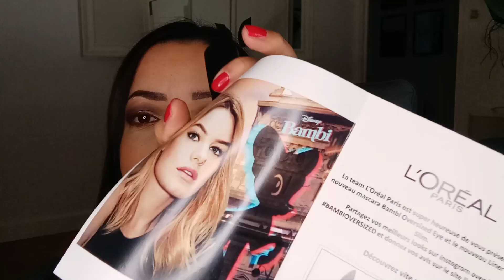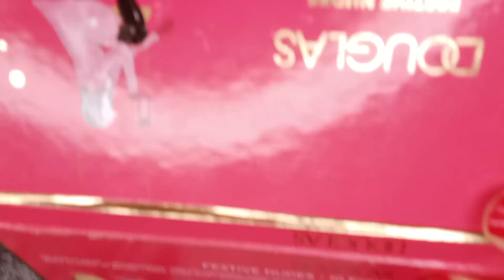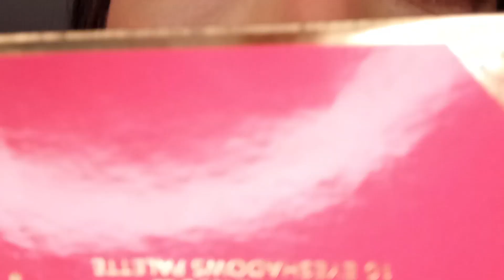NEW MASCARA Effet cils fournis GARANTI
● B O N S P L A N & C O D E P R O M O ●
5,00 € OFFERT GRÂCE A MON CODE DE PARRAINAGE POULPEO
I N S C R I P T I O N P O U L P E O ( avec code parrainage inséré)
CODE DE PARRAINAGE → XPchab
Poulpeo, Comment ça marche ?
1. Inscription Gratuite
2. Recherche du marchand parmi 1800 partenaires.
3. Découverte du % de remboursement + "activer cashback" + redirection site marchand.
4. Achats comme d'habitude sur le site marchand.
5. Notification/email Poulpeo indique que le remboursement a bien été pris en compte.
6. Une fois que le marchand a confirmé l'achat à Poulpeo, remboursement crédité sur le compte Poulpeo.
7. Dès10€ de gains sur Poulpeo, demande de virement bancaire possible.